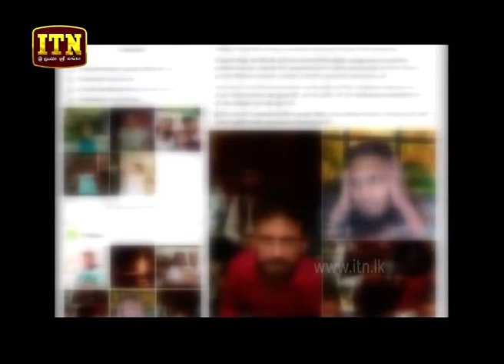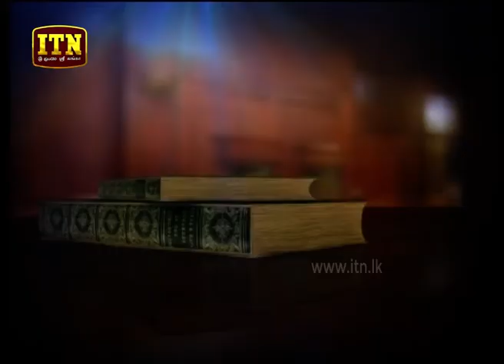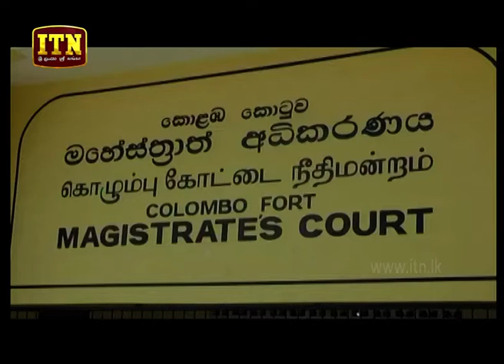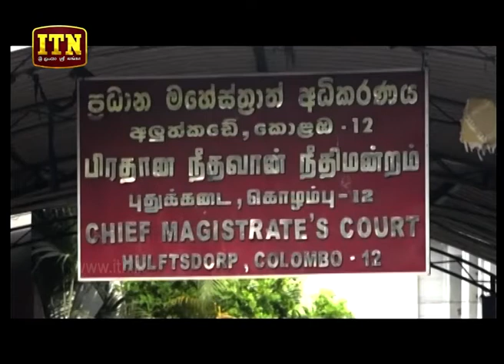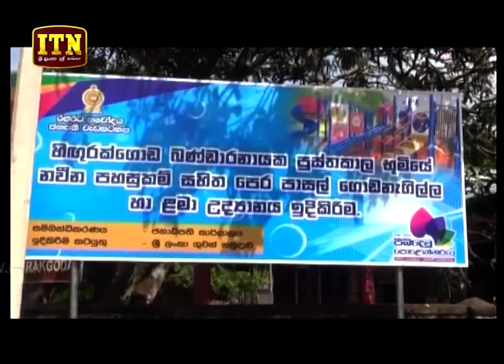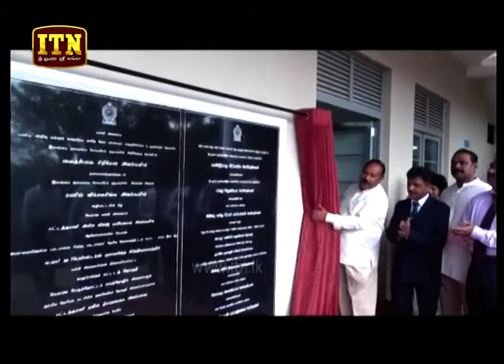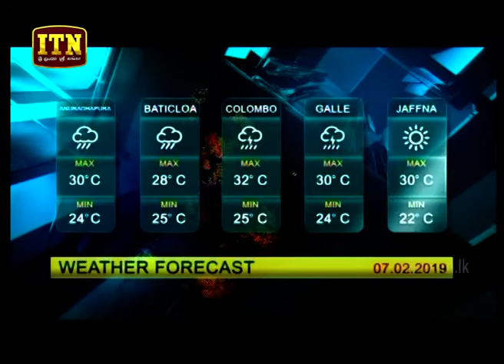ITN News 2019-02-06 | 09.30 PM